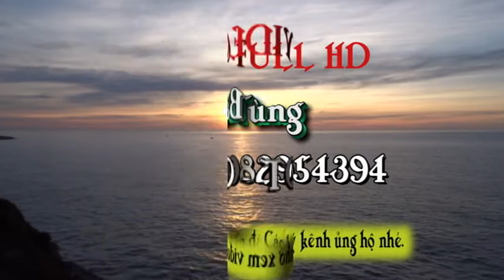PGHH - NGHĨ VIỆC HUYỀN CA - DƯƠNG HỮU PHƯỚC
BÀI  NÀY ĐỨC THẦY VIẾT TẠI HÒA HẢO, NĂM KỶ MÃO